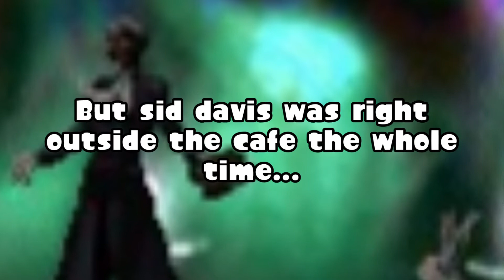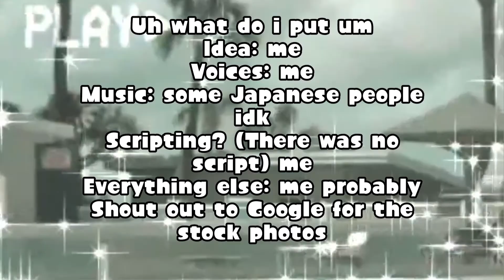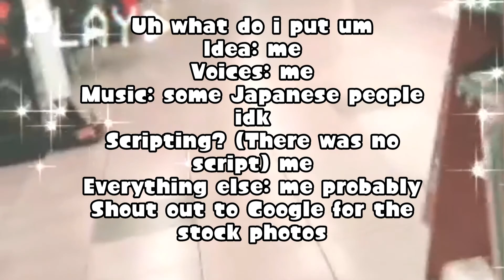Hitomi and Nemissa go on a date!!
hey guys i madw mprw video i hope you kike it!; hitomi x nemissa from soul hackers

Akane Mall (Track 1) - Devil Summoner: Soul Hackers (PS1)